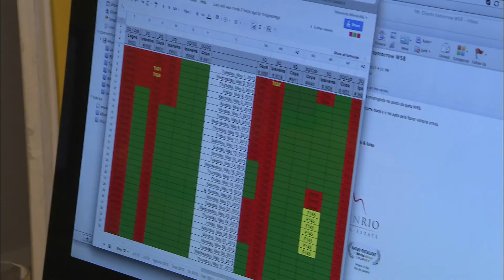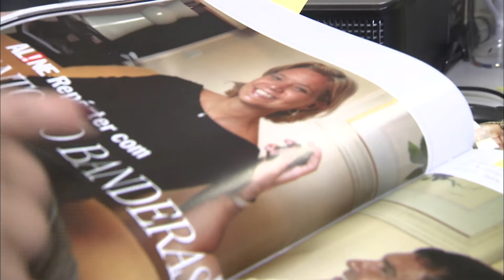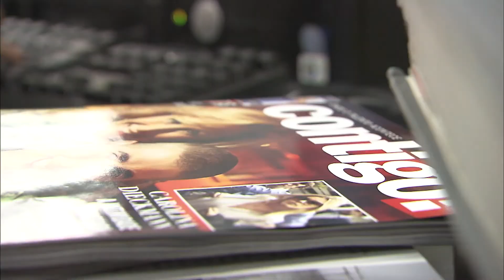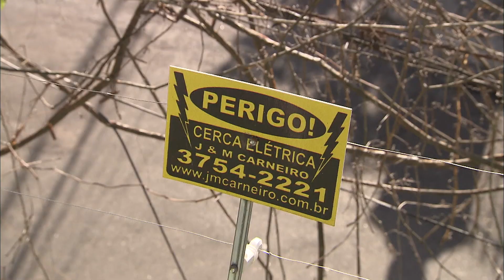Rio, le nouvel Eldorado des stars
Madonna, Tom Cruise, Will Smith, ils n'ont d'yeux que pour Rio !

Réalisateur : Maud Mallet